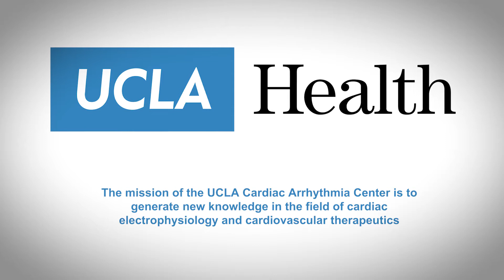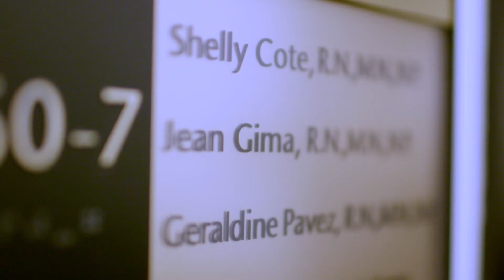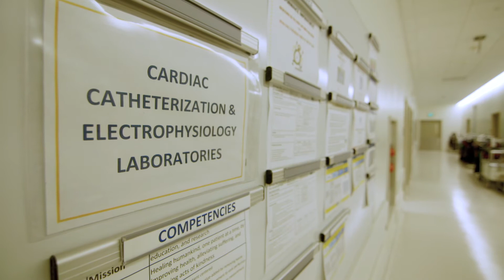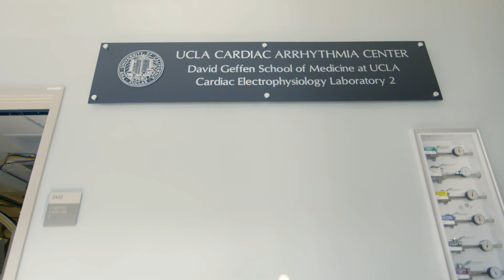UCLA Cardiac Arrhythmia Center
The UCLA Cardiac Arrhythmia Center is dedicated to utilizing state-of-the-art medical technologies with compassionate care to address the needs of arrhythmia patients.  As a center within an academic institution, The UCLA Cardiac Arrhythmia Center strives to provide excellence in patient care, generate new knowledge and discoveries through research and provide education to medical students, medical professionals and future leaders in the field of cardiac arrhythmias.  The center brings together a group of experts in EP who focus on shaping the future of cardiac electrophysiology to leave a lasting impact on the practice of this specialty.